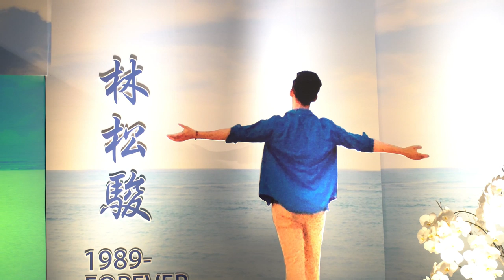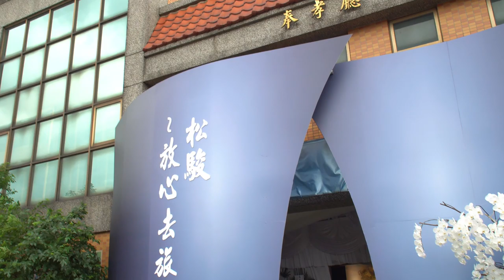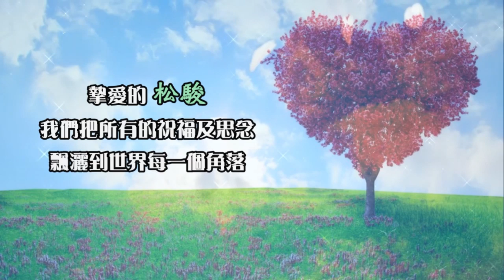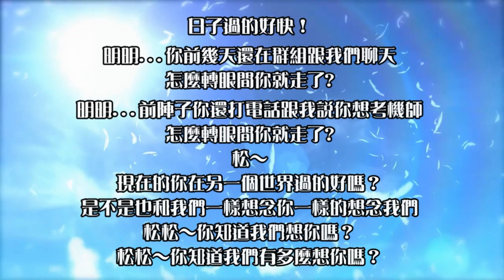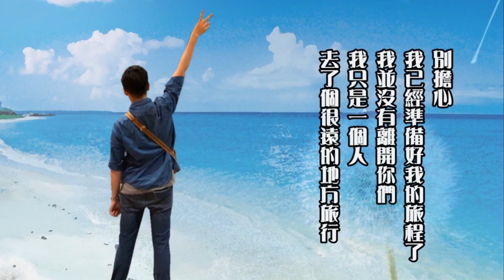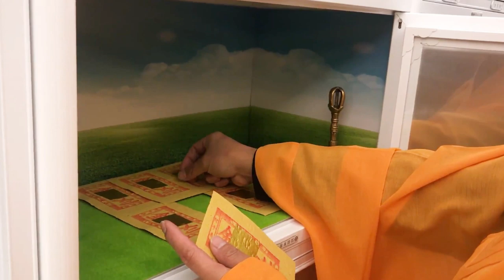小松追思會-完整版